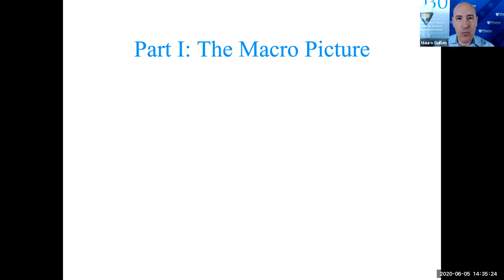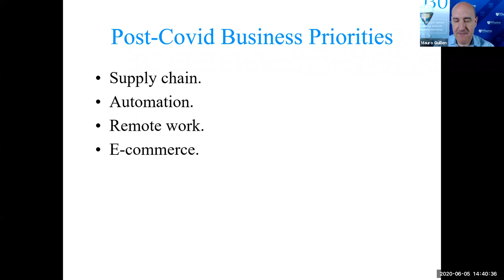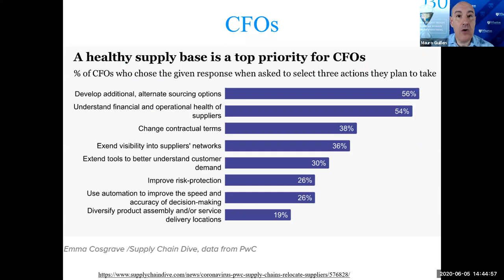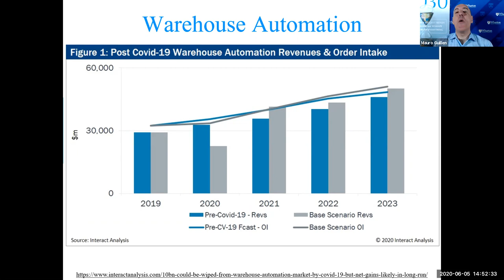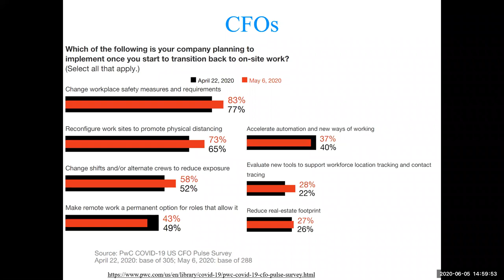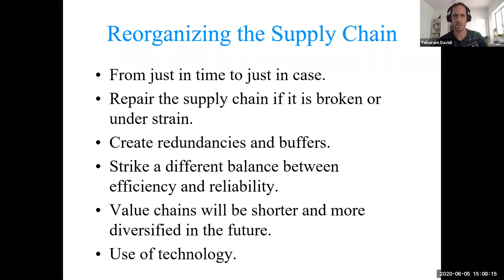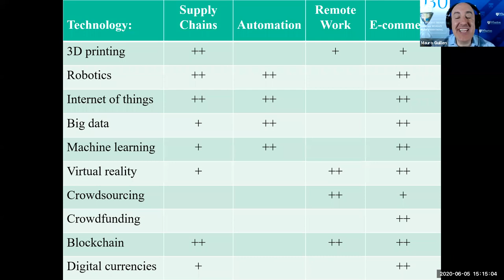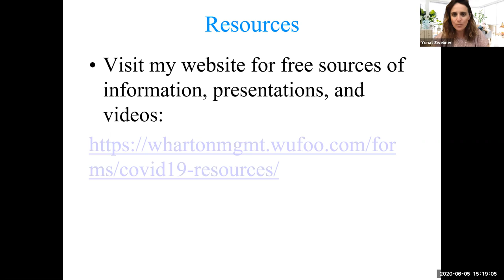New course at the IDC: Session 6 Part A - Managing Business in a Time of Crisis | IDC Herzliya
Last Session - 05.06.20
Part A: Economic and Business Impact of COVID-19 - Prof. Guillen Mauro, The Wharton School, University of Pennsylvania